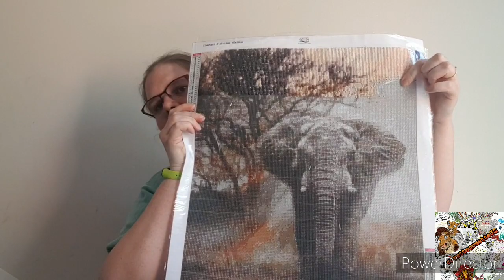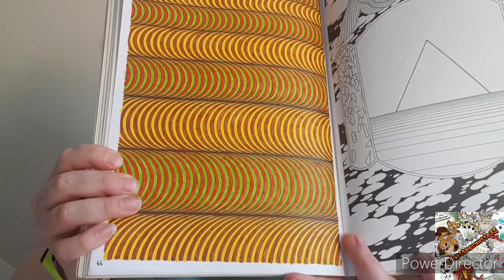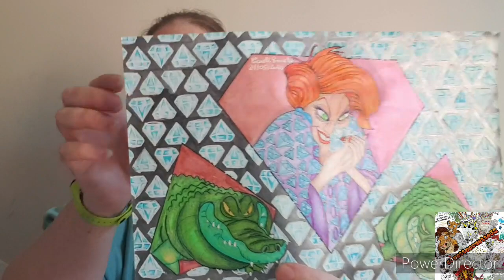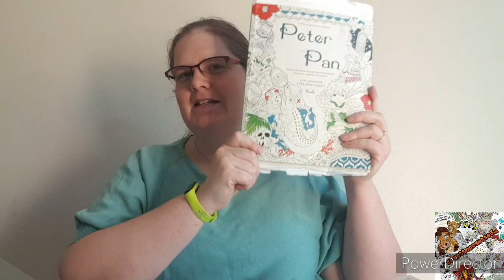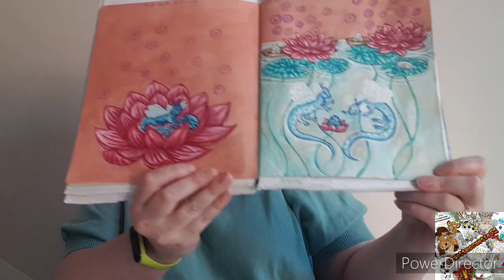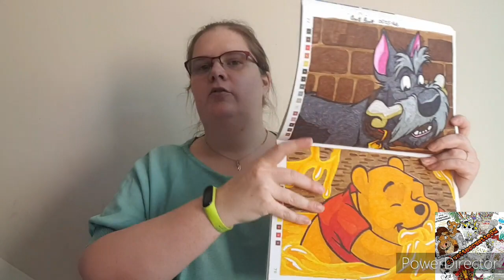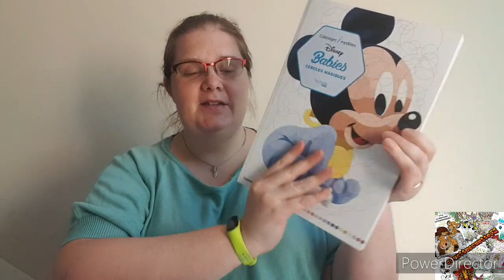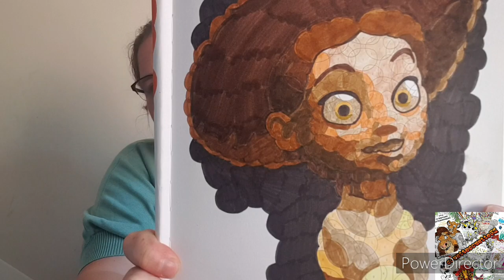Mes colos terminés mai 2020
keffan mon code de réduction de 20%: couettecouette62

le menuet de bonheur
grand classique Disney tome 2
cercles magiques Disney babies

Mon matériel ( liste en construction)
Ma wish list Amazon